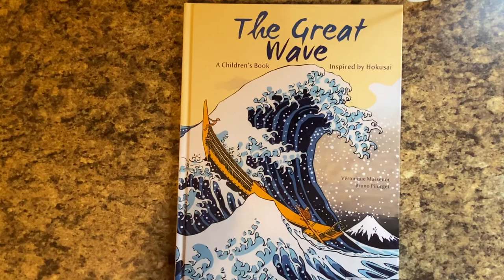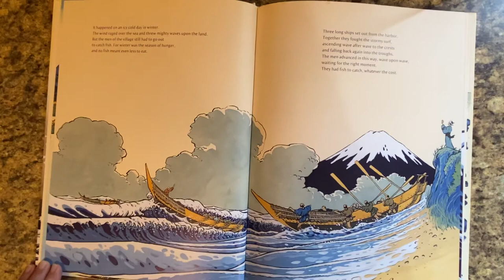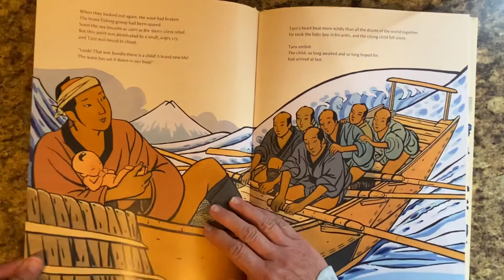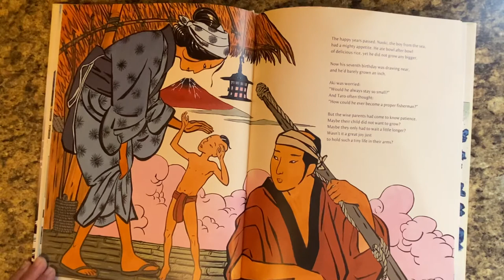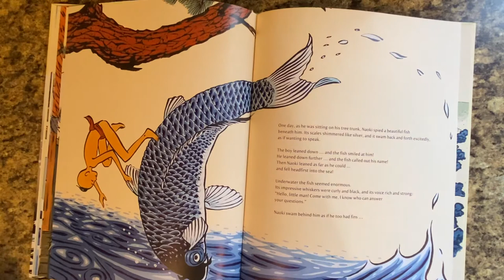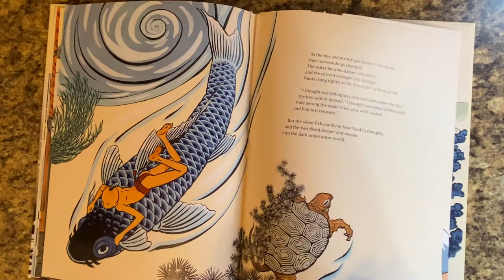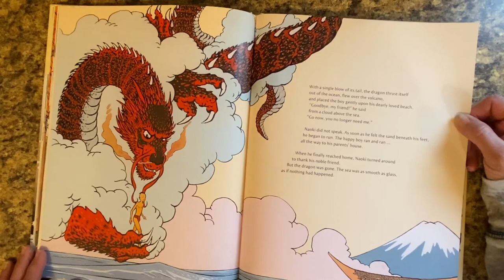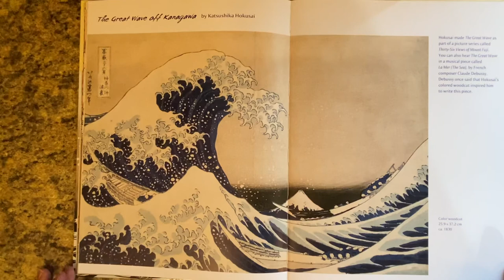The Great Wave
Story Time with Ms. Sophie